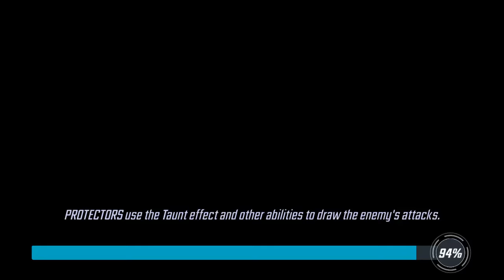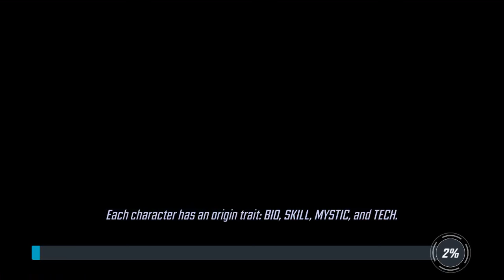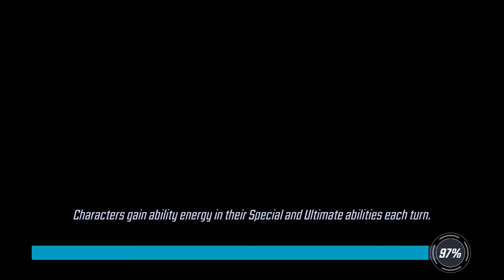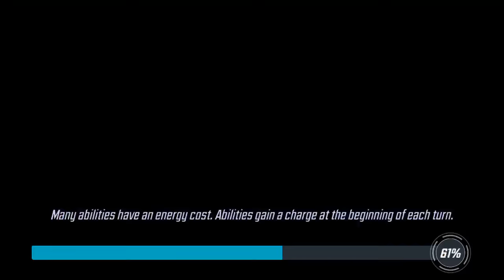Marvel Strike Force: The Mad Titan Thanos Event Gameplay!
Thanos has arrived in Marvel Strike Force!